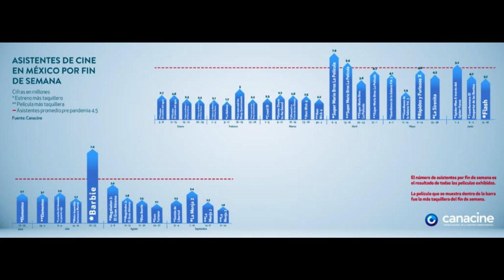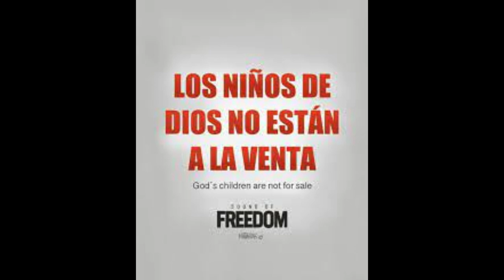ANALIZANDO A DETALLE SONIDOS DE LIBERTAD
cine para todas las edades de ayer y hoy las mejores recomendaciones de peliculas en programaexplorandoando